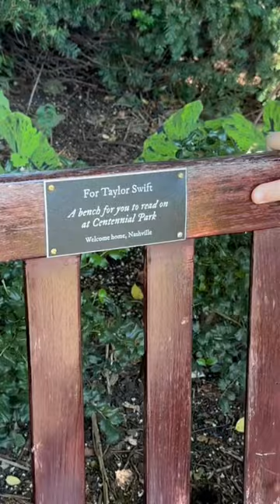This bench is for TAYLOR SWIFT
Google maps told me this was true… they had monuments marked right next to Taylor Swift’s bench! Hilarious!

Had to see it, not cuz I am a huge fan of Taylor Swift, but because everyone else is, lol’